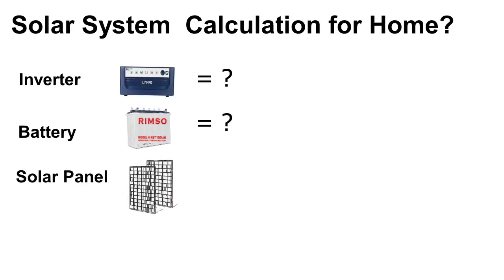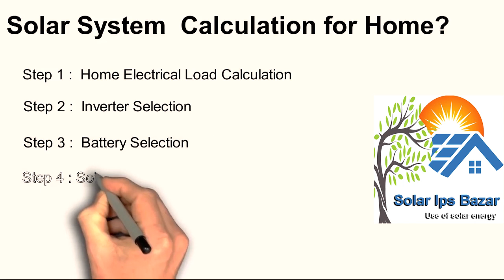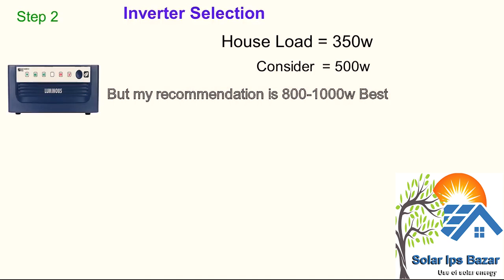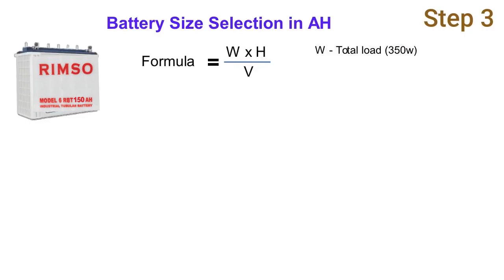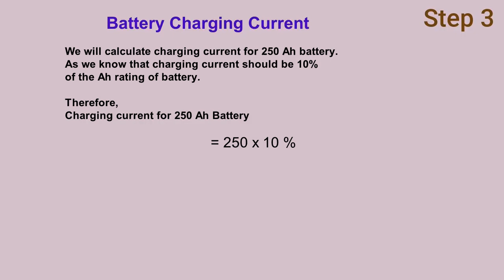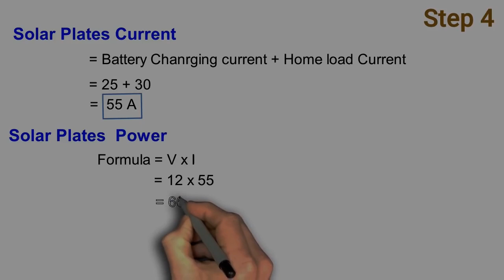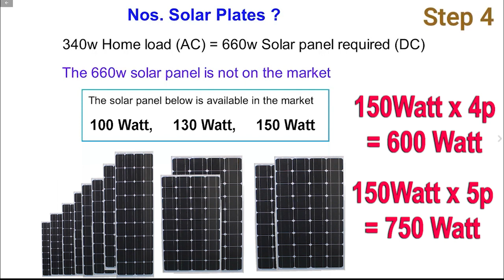Solar System Calculation For Home Ac 220,সোলার সিস্টেমের হিসাব কি ভাবে করবেন?